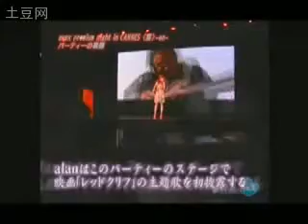Chinese girl [Alan In France] Cute -3.flv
Alan Dawa Dolma en France